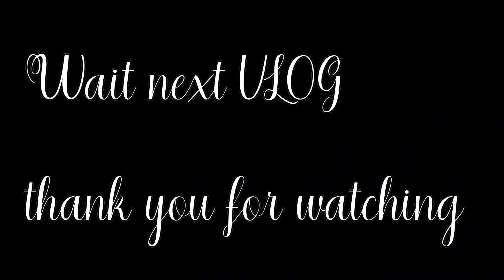kya banaye vlog. 🤔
WATCH UNSEEN CHIPS AND SHORT BTS HERE :-

DESCLAIMER :-
           We make random vlogs with our friend and family ❤️
Nothing in this video harmed to anything.

FROM :-
                INDIA
         SAGAR.